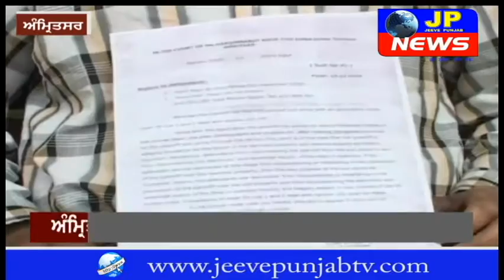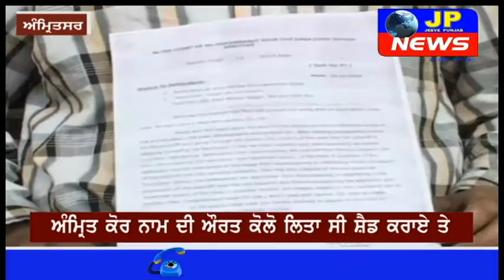ਬਿਜਲੀ ਦੇ ਕਰਾਏ ਕਰਕੇ ਕੁਟਿਆ ਫੈਕਟਰੀ ਦਾ ਮਾਲਕ ਦੇਖੋ ਪੂਰੀ ਵੀਡੀਓ